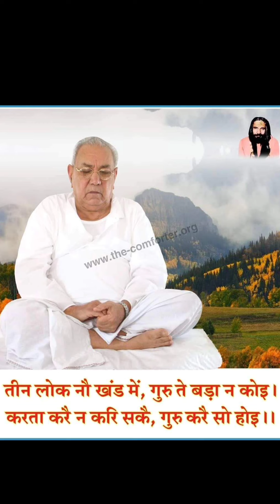गुरुदेव सियाग सिद्धयोग से अद्भुत प्रतिभावान बनी 8वीं कक्षा की छात्रा